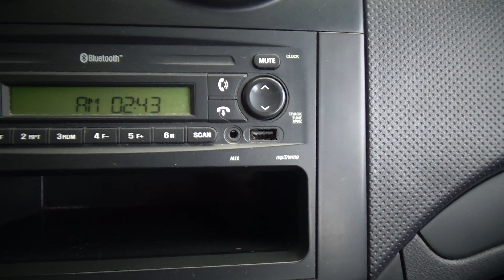Chevrolet / Aveo / 2017 - 5063